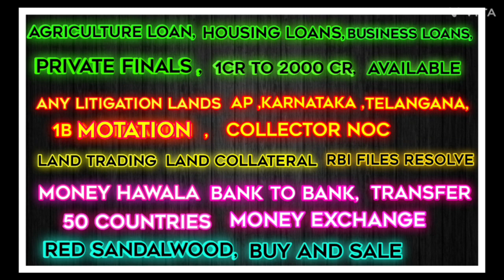Acre - 7 Lks ||Raichur near | 35 Acres to 200 Acres land sale Devadurga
Acre - 7 Lks || Rayachuru near | 35 Acres to 200 Acres land sale Devadurga

Land location
Karnataka state
Raichur near
Devaduraga district
Acre - 8 lks
35 Acrs to 200 Acrs land available